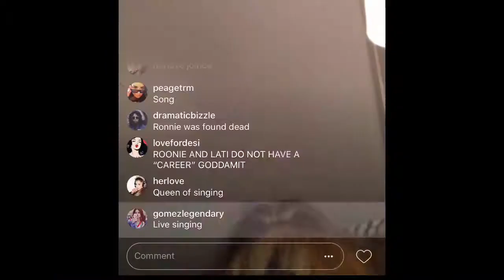Lati K - I Want You to Cry (RONNIESUS Cover)